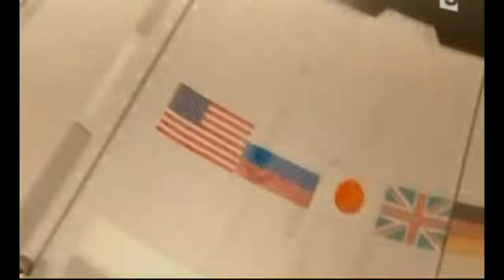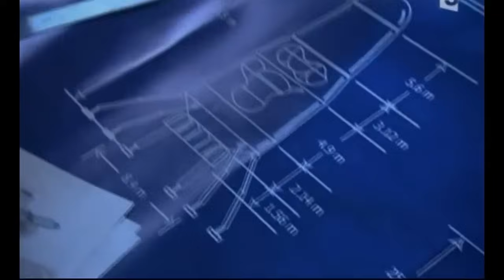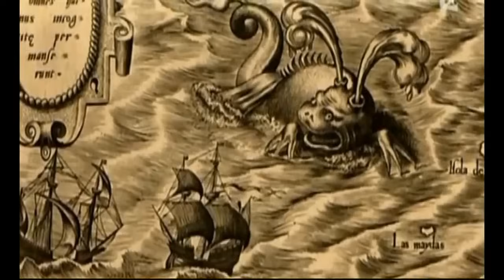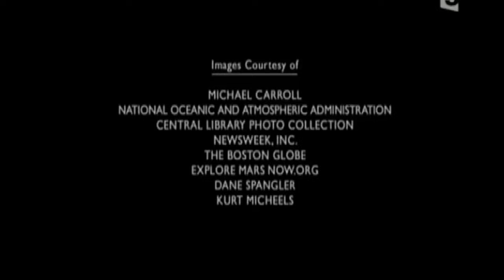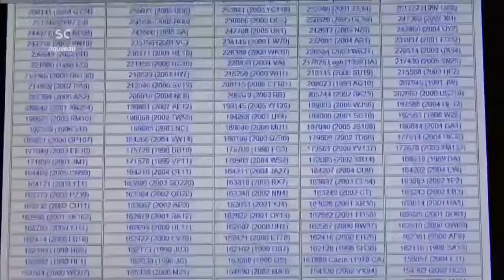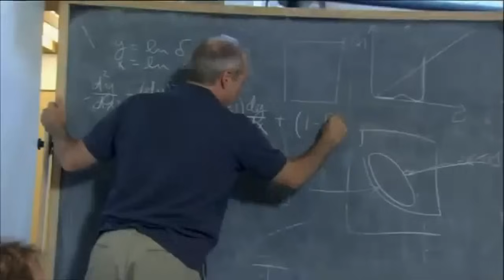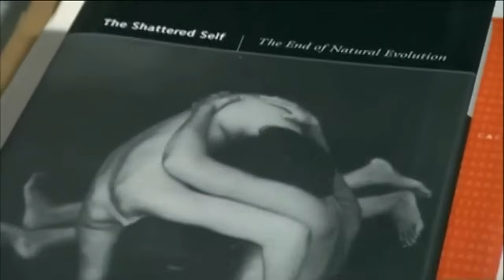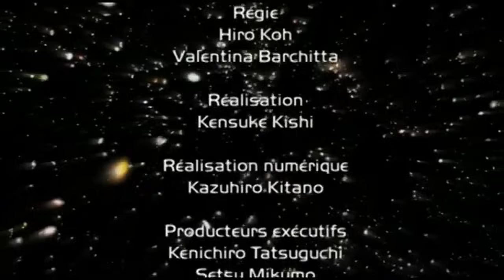Documentaire spatial : Voyage à travers l'univers - Documentaire de découverte spatiale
Dans ce documentaire spatial, nous voyageons dans l'univers pour explorer la vie au-delà de la planète Terre. Des confins de notre système solaire jusqu’aux confins de l’espace, nous verrons l’incroyable beauté et la complexité de l’univers.

Journey into Outer Space est un documentaire spatial époustouflant qui explore la vie au-delà de la Terre. Des confins de notre système solaire jusqu’aux confins de l’espace, nous verrons l’incroyable beauté et la complexité de l’univers. Ce documentaire est une exploration étonnante de l'univers et de ses nombreux mystères, et convient parfaitement à toute personne intéressée par l'espace et la vie qui existe au-delà de notre planète.